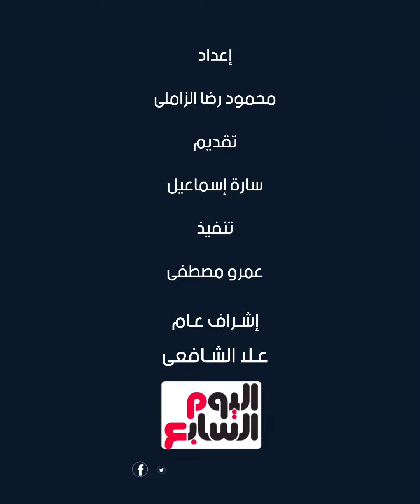التضخم يحاصر أوروبا .. مواطنو القارة فى وجه عاصفة غلاء الأسعار بسبب الحرب فى أوكرانيا